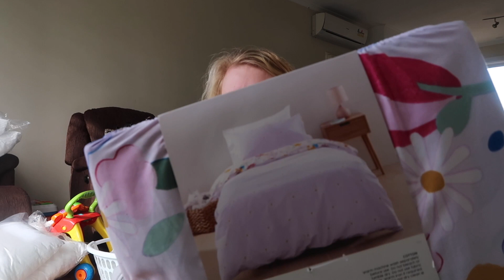$400 Target Australia Haul!!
A quick haul of my most recent Target order 🤪

My name is Rachel and I am a young, Aussie mum to my beautiful daughters Ava and Tilly. I love uploading vlogs about my life as an independent teen mum showing all sorts of things relating to babies, pregnancy, motherhood, lifestyle, shopping, cleaning and more!!